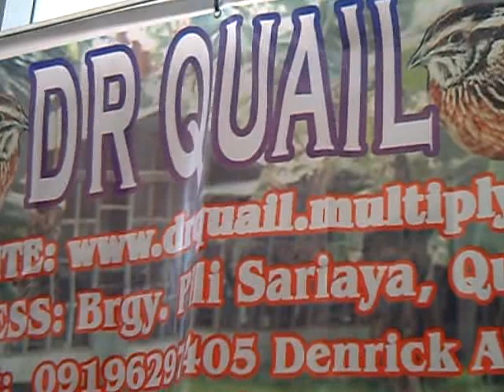Drquail in agrilink seminar